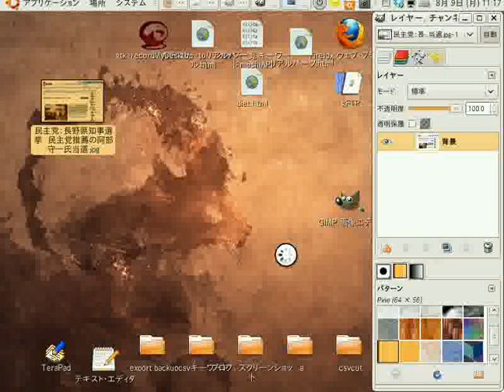Gimpでトリミング。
無料のグラフィックソフトGimpで、トリミング。